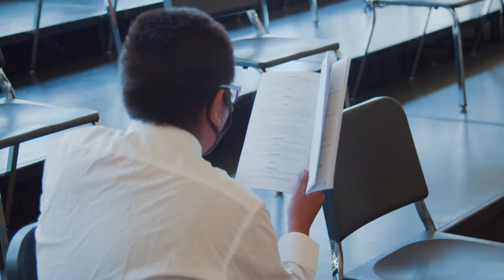AUSD Visual and Performing Arts Programs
AUSD Visual and Performing Arts Programs encompass: media arts, visual arts, dance, theater, instrumental music, and vocal music!